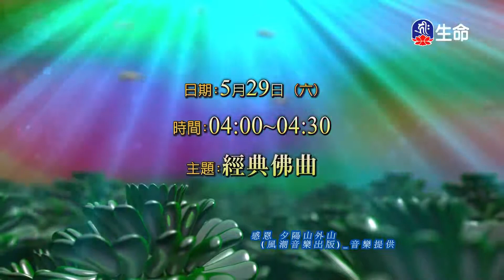慈海選輯-31_海濤法師弘法行(國台)_(lifetv_20210528_20：00)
海濤法師弘法行(國台)_慈海選輯-31。